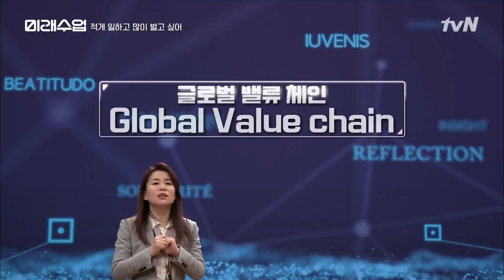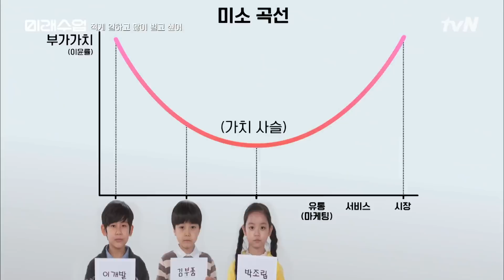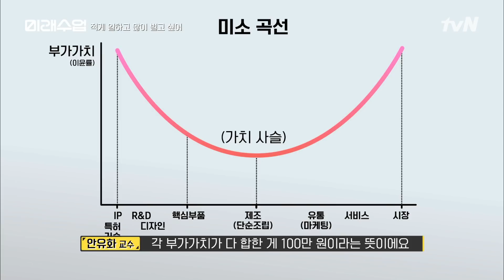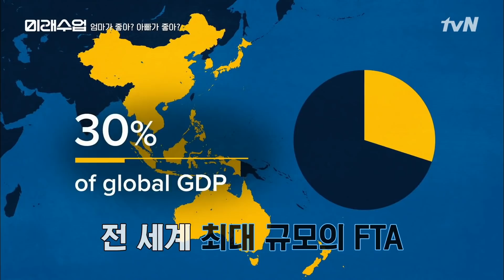미국-중국 사이에 낀 한국의 경제 생존 전략 │'중국 경제 신화의 진실' 안유화 교수 (3)미래수업 EP.12 | tvN 210118 방송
tvN 월간기획 뉴노멀 강연쇼 ‹미래수업›
(12회) 1.18 (월) 저녁 7시 40분
(강연주제) 'Made in China의 반격'
(강연자) 안유화 교수- 성균관대학교 중국대학원 대우전임교수, 외교부 경제분과 정책자문 위원